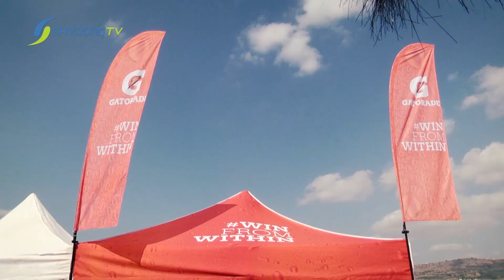צליחת הכנרת 2017 - הקליפ הרשמי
צליחת הכנרת התקיימה בפעם ה-64 ואלפי שחיינים נהנו משני מקצים מדהימים ביופיים. ככה זה נראה